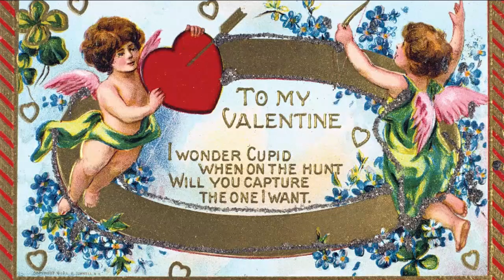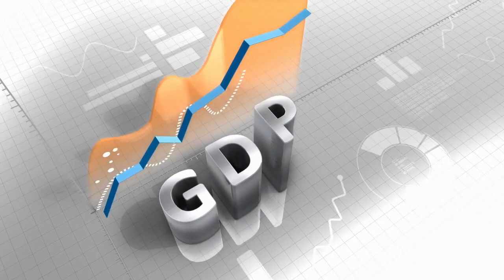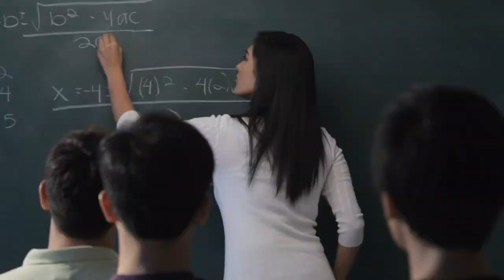এদেশে ছেলেরা একবার মুচকি হাসলে হাজার হাজার সুন্দরী মেয়ে পাগল হয়ে যায়/Amazing Facts About Uzbekistan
বিশ্বের সবচেয়ে অনন্য ও সুন্দরী মুসলিম মেয়েদের দেশ উজবেকিস্থানের সম্পর্কে কিছু অসাধারন ও রোমাঞ্চকর তথ্য জেনে নিন